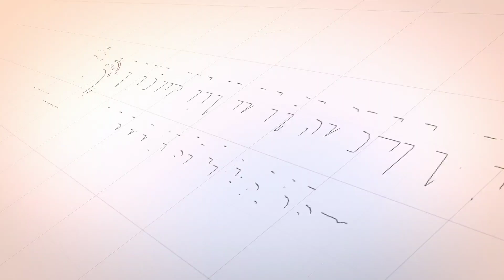Khubah Jum'at || REDAMKAN NAFSU MELALUI IBADAH - Abu Manan Blang Jruen